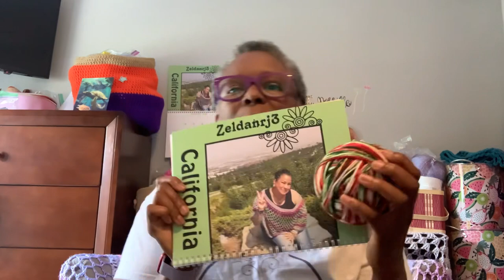😄August calendar CAL revealed!! 😁 NEW PATTERN RELEASE !!💜💜💜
She is on Etsy! Here are a few of her perks for shopping her store!
1) She has yarn in several fiber types, such as wool, alpaca, cotton, bamboo and even acrylic hand-dyed yarn.
5) gladly accepts custom colorways, and
6) free caking (just leave a message when ordering)

😁💜🧶 CALENDAR CAL  2022😁💜🧶
January - Setta’s  Place  💜
February - J Hook Crochet 💜
March - Knitting I Love - Barbara 💜
April - Canadian Crocheter 💜
May - Barbara  -Our Sail Boat Queen💜
June - Yarnjoy Podcast 💜
July - Urban Yarns - British Columbia 💜
August  - Zeldanrj3 - California 💜

The medium size  is 8 1/2 x 11.

The  medium is $27 (Includes shipping) - This pricing Is US pricing only.

💜 🧶 THINGS ON AMAZON

1) She has yarn in several fiber types, such as wool, alpaca, cotton, bamboo and even acrylic hand-dyed yarn.
5) gladly accepts custom colorways, and
6) free caking (just leave a message when ordering)

🧶Setta’s Summer Top
🧶HUG IN A SHAWL PATTERN

Happy Mail
Cosetta Laws